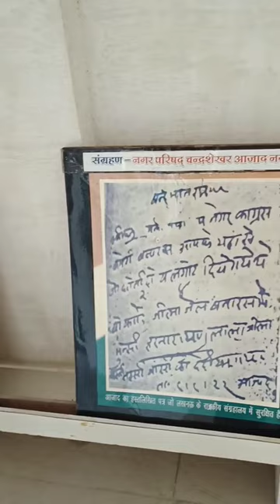Chandrashekhar Azad ji ka Ghar🇮🇳